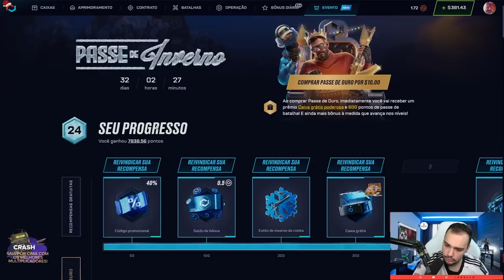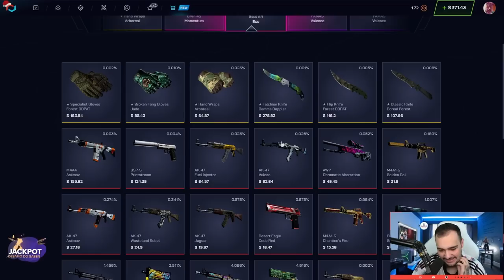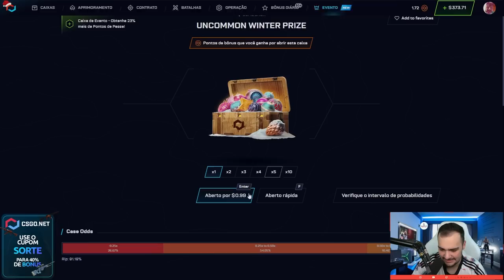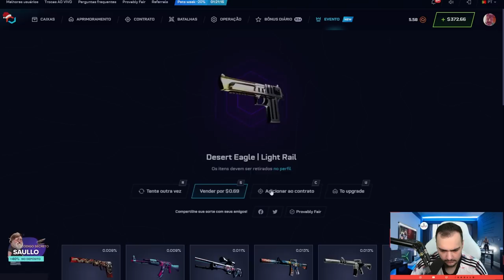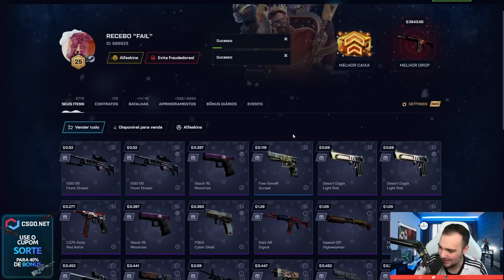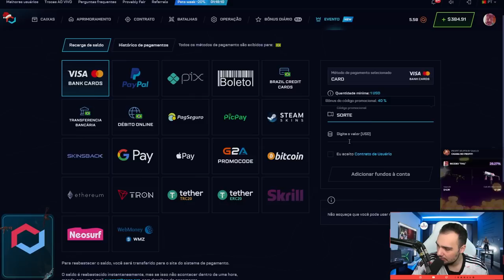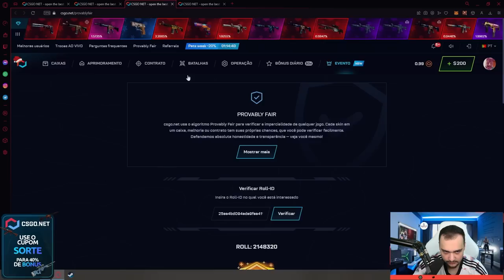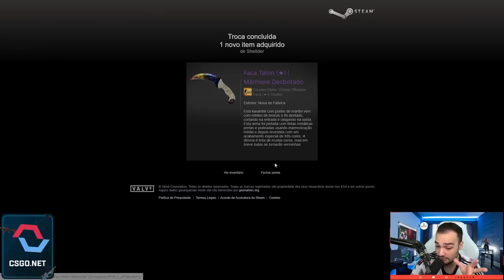Lançou a PASSE DE NATAL do CSGO e eu LUCREI MUITO 😱